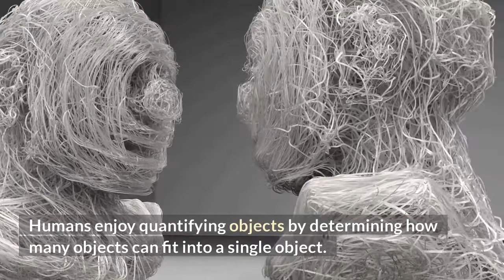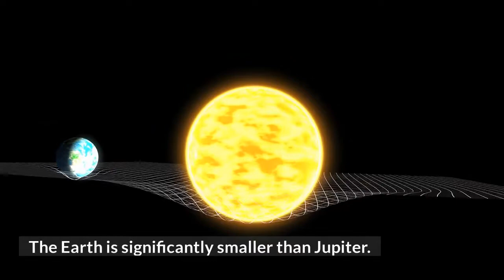How many earths can fit in Jupiter?